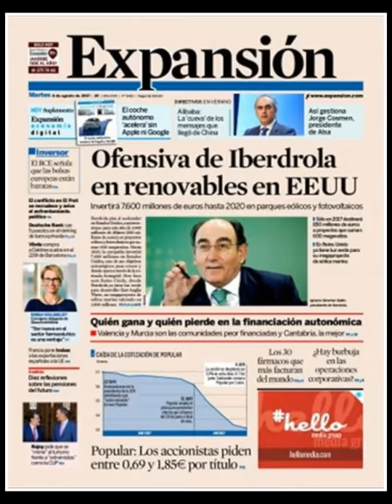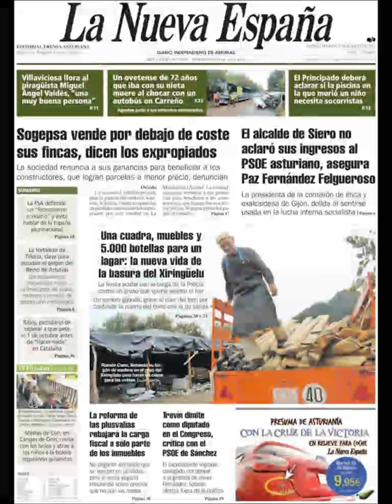Noticias Martes 8 Agosto 2017 Principales Titulares Portadas Diarios Periódicos España Spain